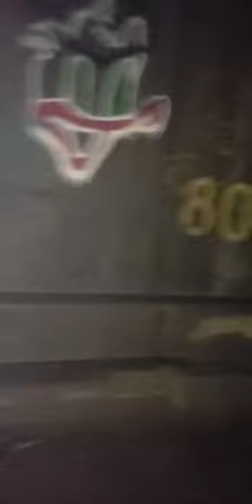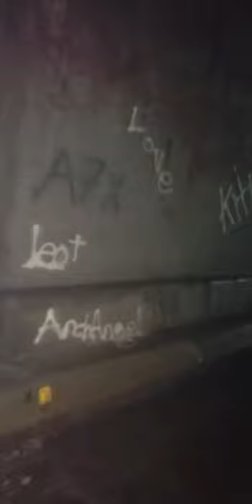Abandoned Pennsylvania turnpike raw footage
This video is purely just a raw footage video of walking through the Ray's hill tunnel. I would like to go back and do a much more in depth video of the entire stretch oh highway...
The Abandoned Pennsylvania Turnpike is the common name of a 13-mile (21 km) stretch of the Pennsylvania Turnpike that was bypassed in 1968 when a modern stretch opened to ease traffic congestion in the tunnels. In this case, the Sideling Hill Tunnel and Rays Hill Tunnel were bypassed, as was one of the Turnpike's travel plazas. The bypass is located just east of the heavily congested Breezewood interchange for Interstate 70 (I-70) eastbound at what is now I-76 exit 161. The section of the turnpike was at one time part of the South Pennsylvania Railroad.